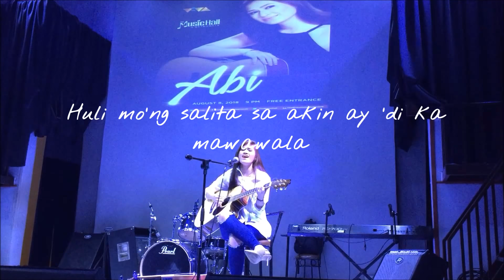Nakaraan Na Lang (Original Song) | Abby Manguinao - Live at The Music Hall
Music & Lyrics by Abby Manguinao

“Naalala mo pa ba, huli mo’ng salita sa akin ‘di ka mawawala?”

This was my first time playing the guitar and doing an original during my gig. Let me know what you guys think / feel !? 💔❤️